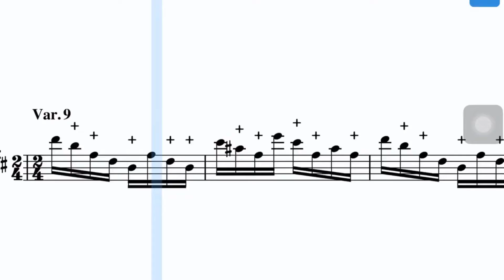songs channel intro